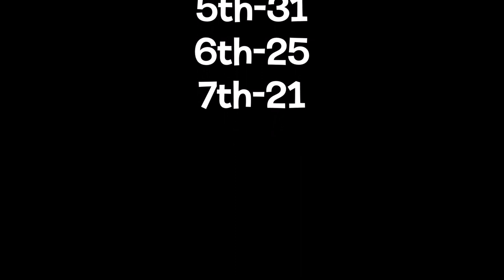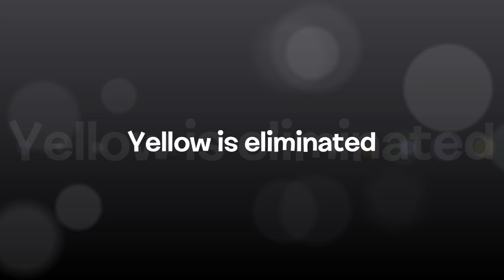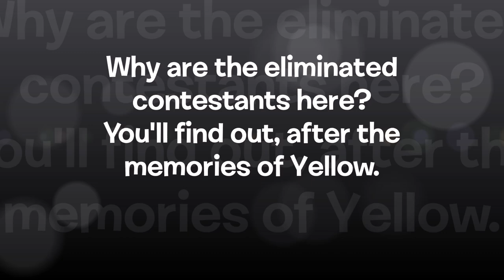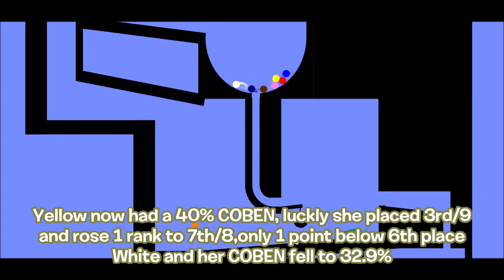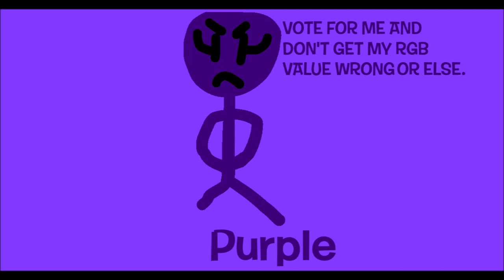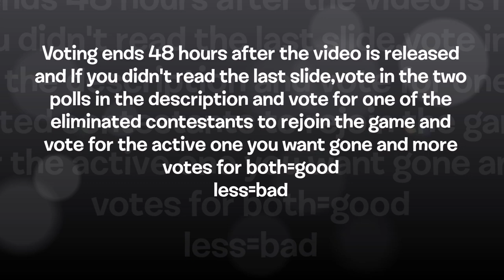Algodecathlon Day 6(Watch Whole Video before voting)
Wow, it is day 6. Which means I am 60 percent done with the season.Yaaaaay.